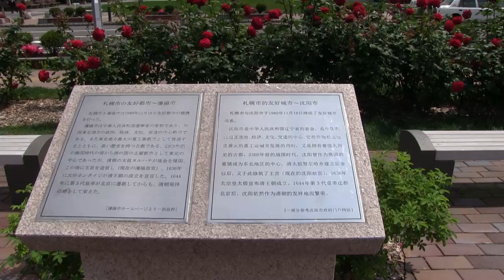2011大通り公園バラロード(西１2丁目)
久々の暑いくらいの良いお天気の大通り西１2丁目。バラの名前がよく判らないが、美しく精一杯咲いている。